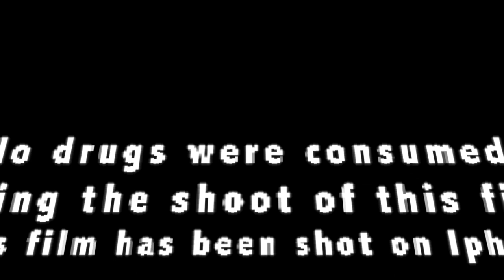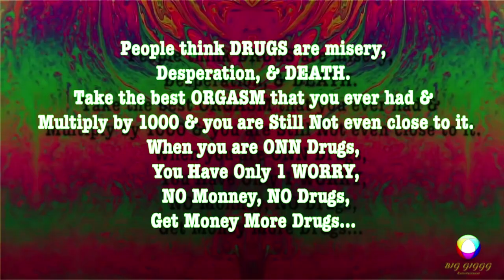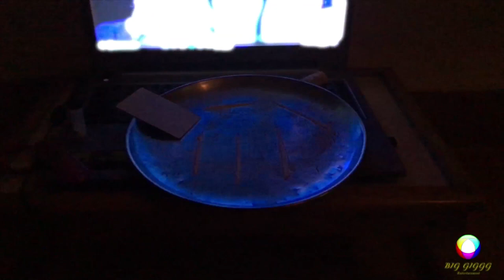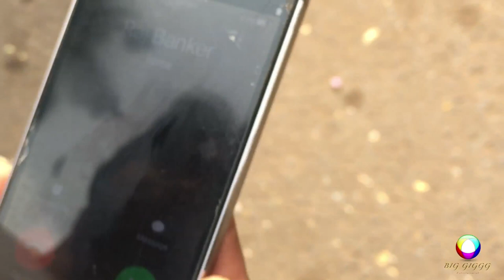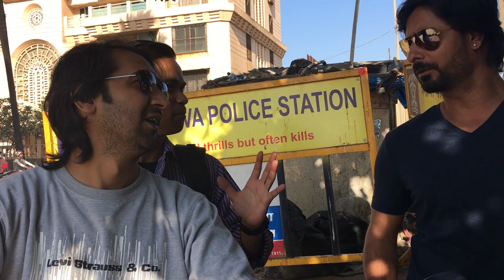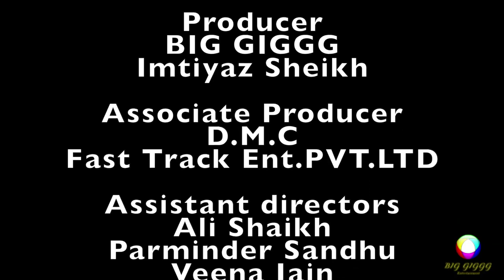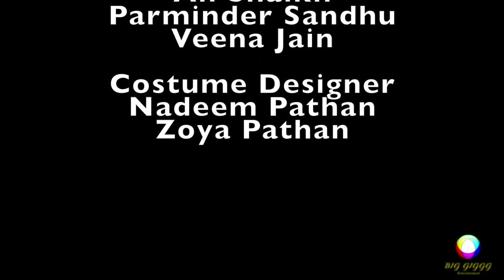Say No To Drugs MOVIE 1 "METH" AWARENESS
This time the title  is “SAY NO TO DRUGS – story of a PEDDLER”.
PRODUCED BY :D.M.C & BIG GIGGG & VEENA JAIN
Thanking ASAD LASHKARIYA & MUMBAI POLICE
 Here we are coming with a new story based on the DRUG theme.
 have been story camera & Directed by GAUTAM DUTTA & Written by Rinku Sharma
hello friends say no to Drugs is a story of mumbai based mumbai YOUNGISTAN  Drowning in Drugs 2017 , A real story of mumbai ,plz spread this message " say no to drugs" its AWARENESS

SOON COMIN WITH EPISODE 2 "END OF A PEDDLLER"